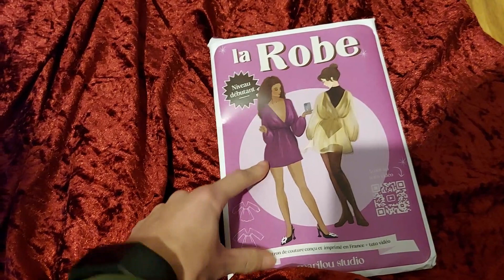MA ROBE POUR NOËL 2022 RAPIDE ET FACILE avec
Instagram de ma marque homewear : @lydie_avril

Je n'étais pas sûre de me coudre une robe pour ce Noël et puis finalement... J'avais ce joli patron de robe de Marilou Studio et plus de 2m de velours bordeaux dans mes tiroirs. Tadaaa le résultat dans cette vidéo !

Mon matériel de couture :
. Ma machine à coudre est une Janome Skyline s3
. Ma surjeteuse est la Juki MO-114D

Belle journée!♥